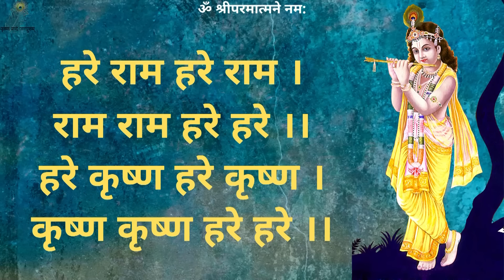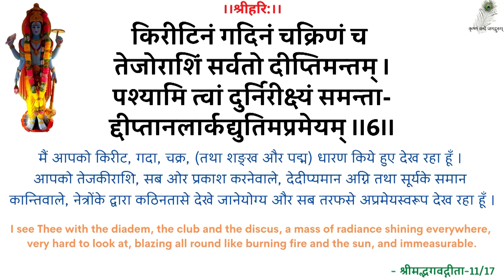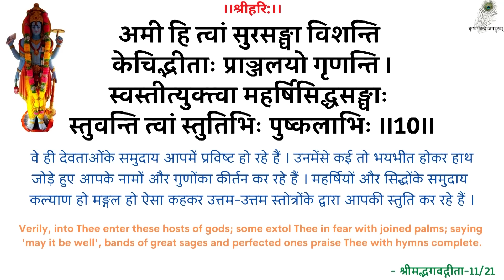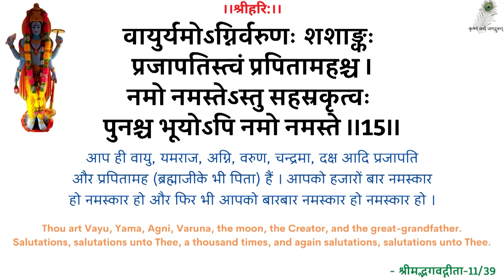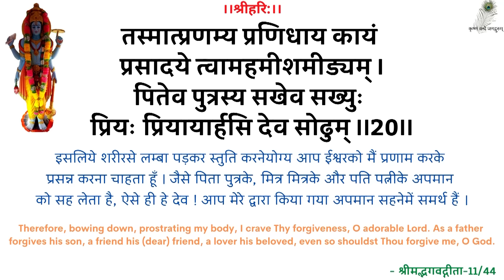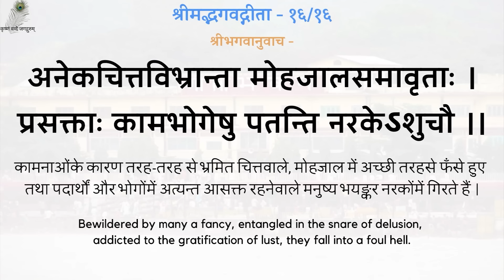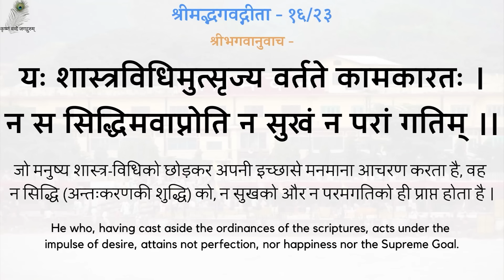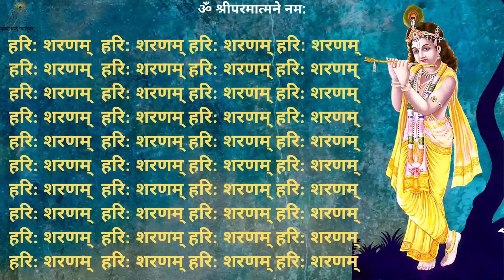SwamiJi Prarthana Pravachan - 19970315_0518 Saadhako Ke Prati - For Spiritual Aspirants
00:00 - हरे राम कीर्तन
13:00 - नित्यस्तुति
24:18 - गीता पाठ (अध्याय 16, श्लोक 13-24)
31:53 - साधकों के प्रति
स्वामीजी प्रार्थना प्रवचन - साधकों के प्रति - श्रद्धेय स्वामीजी श्रीरामसुखदासजी महाराज
SwamiJi Prarthana Pravachan - 19970315_0518 Saadhako Ke Prati - For Spiritual Aspirants - Shradhey Swami Shri Ramsukhdas Ji Maharaj

Gita Press
Geeta Press
Gita Bhawan
Gita Bhavan
Nitya Stuti
Swami Ji
Seth Ji
Bhai Ji
Pad Ratnakar